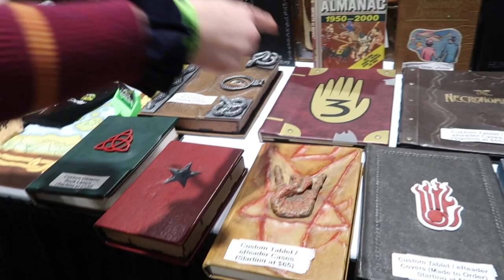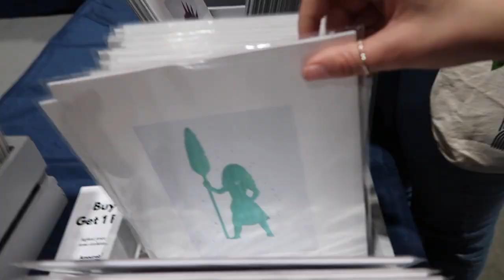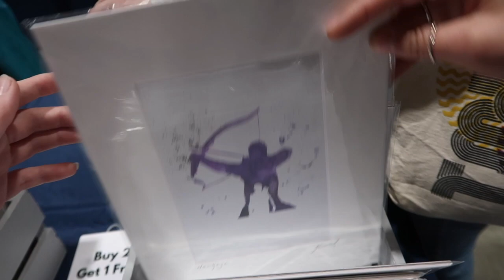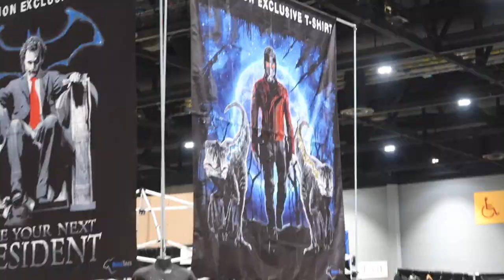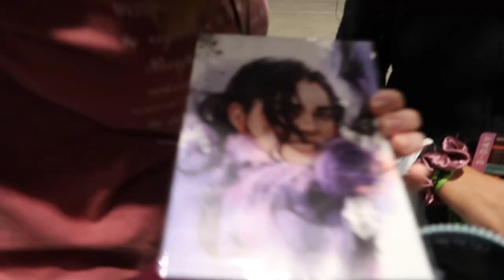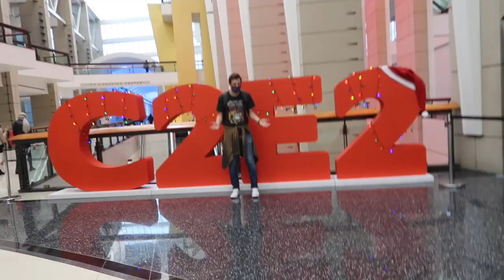my first convention! // c2e2 chicago // december 2021